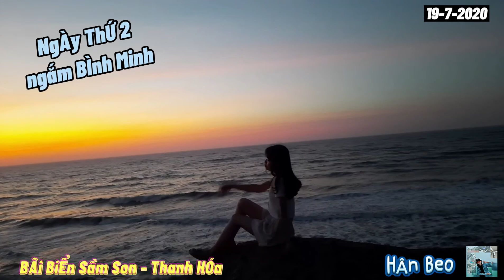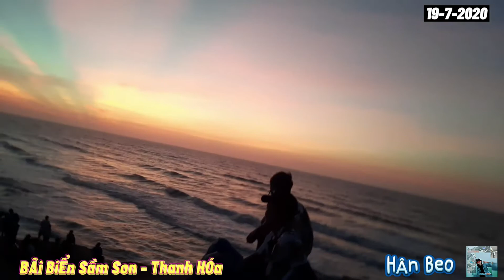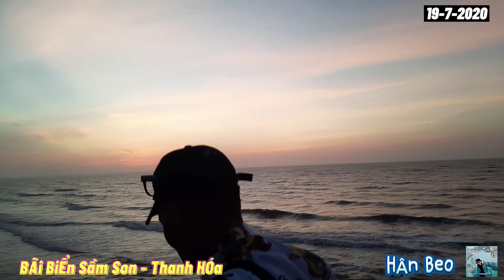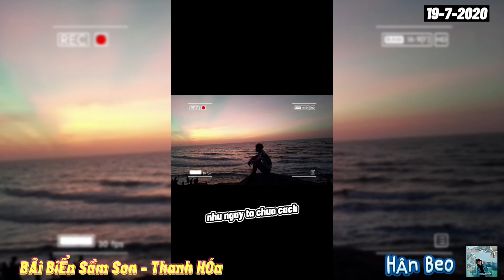Khám Phá Bãi Biển Sầm Sơn - Thanh Hóa 2 ngày 1 đêm cùng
ĐĂNG KÝ

... Để đón xem thêm nhiều video hấp dẫn hơn -Follow Kênh Tiktok
-các Video Của
* Du Thuyền Aphordite Thank you watching!
 •Bản Quyền Thuộc Về Hân Beo Official
 • Copyright by Hân Beo Official